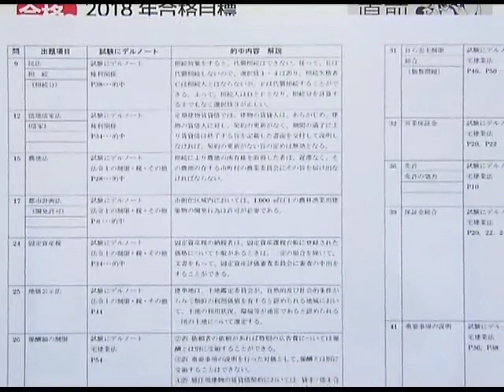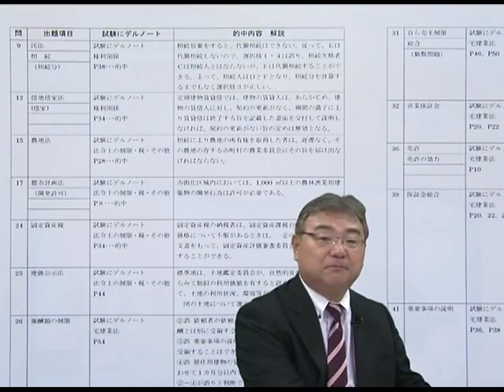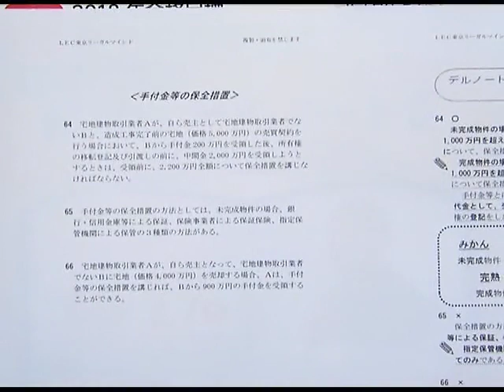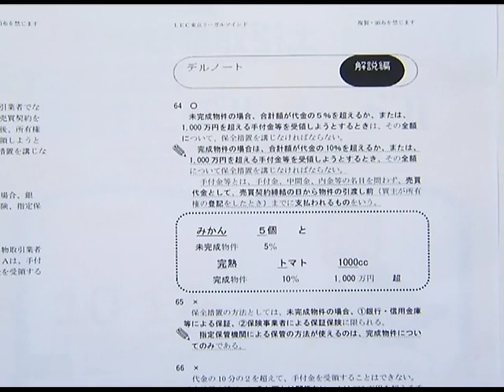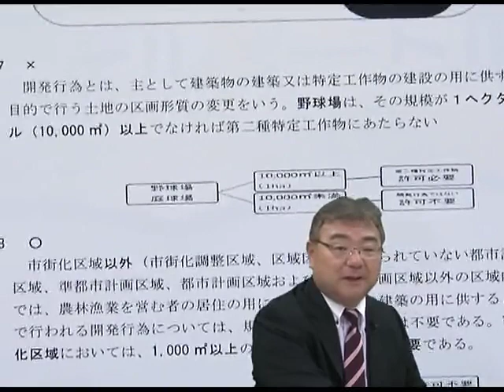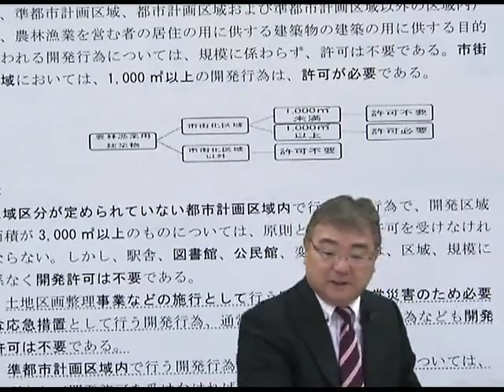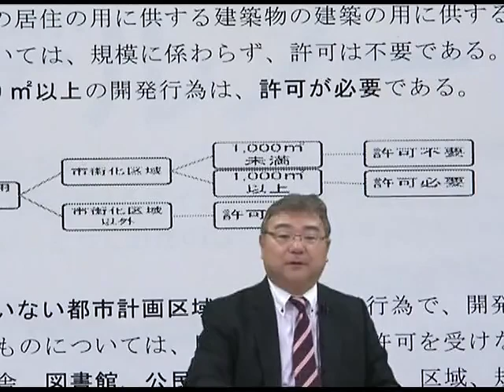【LEC宅建士】黒田道場「試験に出るノートII」ご紹介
出題頻度が高く、合否を分けるポイントを厳選し、マスターするのが目的です。
過去問題を用いて、覚え方から解き方まで、解法を明快に説明します。
本試験直前まで続々開講！【LEC宅建】道場HP